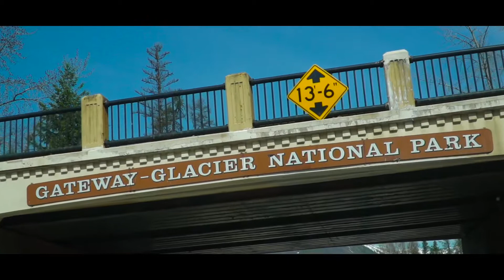Glacier National Park || Novo Amor - Emigrate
Song: Emigrate by Novo Amor

Footage shot on Sony FS5, May of 2018